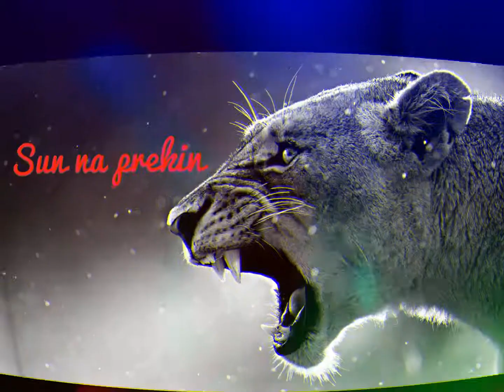Toni BGM ft. Mexho - Mos M'boj Film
Prod. by Klevi ABG
Lyrics by Toni BGM & Mexho
KD RECORDS ENT.